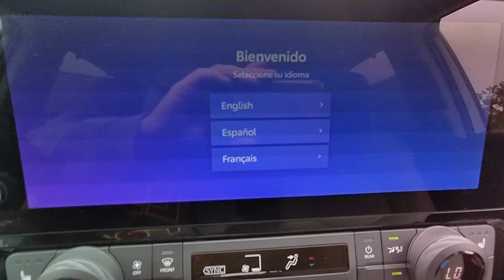2024 Toyota Grand_Highlander Natchez, Woodville, Gloster, MS, Vidalia, Ferriday, LA 4903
WIND CHILL PEAR New 2024 Toyota Grand_Highlander  available in 335 Highway 61 South, Natchez, Mississippi at Natchez Toyota. Servicing the Natchez, Woodville, Gloster, Vidalia, Ferriday, LA area.

Natchez Toyota
335 Highway 61 South